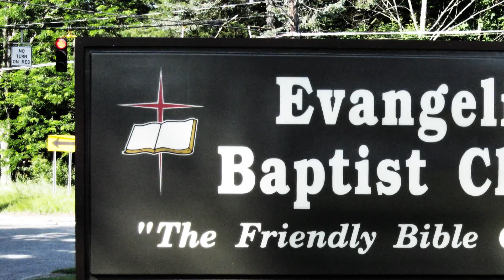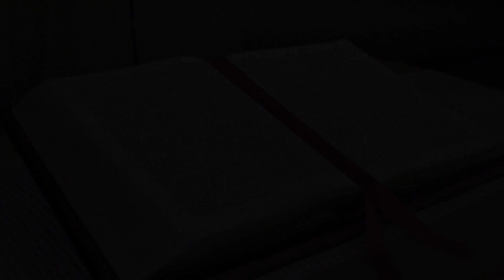The Words Of An Angel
Preached 3-27-16.  Scripture: Matthew 28:1-8 - In the end of the sabbath, as it began to dawn toward the first day of the week, came Mary Magdalene and the other Mary to see the sepulchre. And, behold, there was a great earthquake: for the angel of the Lord descended from heaven, and came and rolled back the stone from the door, and sat upon it. His countenance was like lightning, and his raiment white as snow: And for fear of him the keepers did shake, and became as dead men. And the angel answered and said unto the women, Fear not ye: for I know that ye seek Jesus, which was crucified. He is not here: for he is risen, as he said. Come, see the place where the Lord lay. And go quickly, and tell his disciples that he is risen from the dead; and, behold, he goeth before you into Galilee; there shall ye see him: lo, I have told you. And they departed quickly from the sepulchre with fear and great joy; and did run to bring his disciples word.